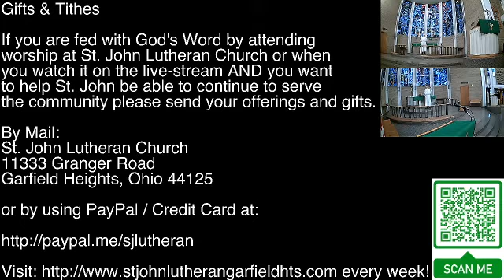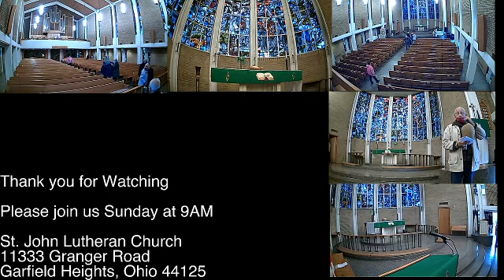Thursday, November 26, 2020 - St. John Lutheran Church